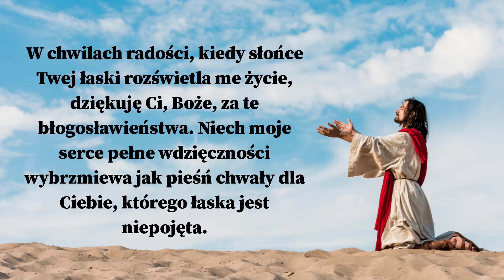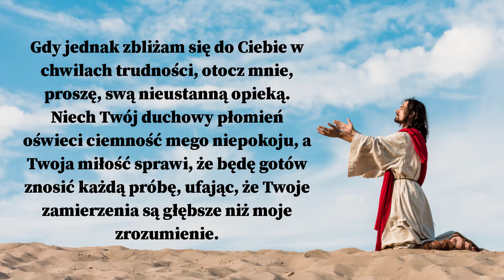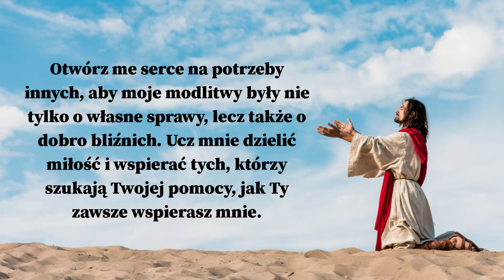❤️❤️❤️Proście a Będzie Wam Dane. CUDOWNA MODLITWA W KAŻDEJ POTRZEBIE. Siła Modlitwy.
Proście a Będzie Wam Dane. CUDOWNA MODLITWA W KAŻDEJ POTRZEBIE

Ta modlitwa jest pełna głębokiej pokory, wdzięczności i ufności wobec Boga. Osoba modląca się zwraca się do Boga jako "Ojcze nieskończonej łaski", co odzwierciedla jej wiarę w Bożą miłość i dobroć. Modlitwa rozpoczyna się podziękowaniem Bogu za Jego dobroć manifestującą się w codziennym istnieniu.

Modlący się wyraża prośby o błogosławieństwo i wsparcie w każdej potrzebie, wyrażając pewność, że Boża miłość przewyższa wszelkie troski serca. Radość i wdzięczność są również wyrażane w chwilach błogosławieństw, co świadczy o pełnym szacunku stosunku do Bożego daru życia.

W trudnych chwilach modlący się prosi o otoczenie swoją opieką i oświetlenie ciemności niepokoju przez Boży duchowy płomień. Ufanie Bogu w trudnych czasach jest wyrażone jako pewność, że Boże zamierzenia są głębsze niż ludzkie zrozumienie.

Modlitwa zawiera również prośbę o mądrość, aby zrozumieć Bożą wolę, a także prośbę o prowadzenie przez życie za pomocą Bożego światła i słowa. Modlący się prosi o wsparcie w dniach zwątpienia i o pocieszenie, które wzmacnia pewność, że jest pod opieką Boga.

W końcowej części modlitwy prosi się Boga o otwarcie serca na potrzeby innych i naukę dzielenia się miłością oraz wspierania bliźnich. Cała modlitwa jest zakończona wyrazem pełnego zaufania Bogu, a słowo "Amen" potwierdza jej zakończenie.